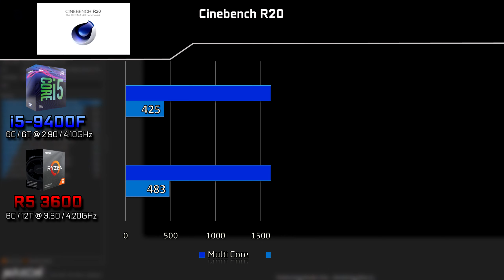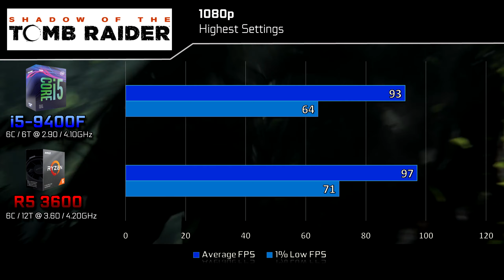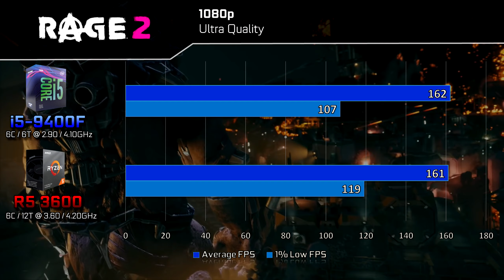Ryzen 5 3600 vs Core i5-9400F Gaming Performance Comparison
In this video we are comparing the gaming performance of the new Ryzen 5 3600 against the core i5 9400F, but both will be at stock Frequencies and settings.
We are playing all the games at 1080p in order to stress the CPU ( 1440p and 4K are more GPU depended) and Ultra/highest Settings, in order to be as close as possible to real gaming scenarios (Although it should be done using low settings in order to stress the CPU even more)

System Specs:
Gigabyte Z390 Aorus (Intel)
MSI X570 Gaming Plus  (AMD)
16GB G.Skill DDR4 3200MHz
RTX 2080 Ti Founders Edition

Timeline:
0:05 Specs
0:18 Cinebench R20
0:39 Battlefield 5
0:55 Shadow of the Tomb Raider
1:08 The Division 2
1:25 Far Cry: New Dawn
1:41 Assassin's Creed Odyssey
1:59 Hitman 2
2:13 Rage 2